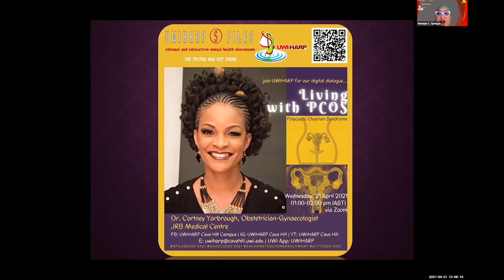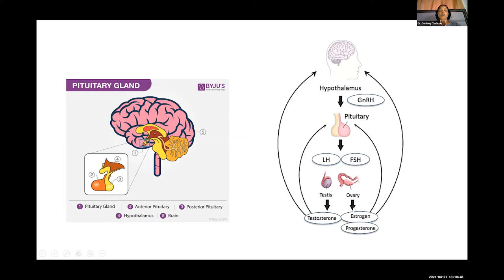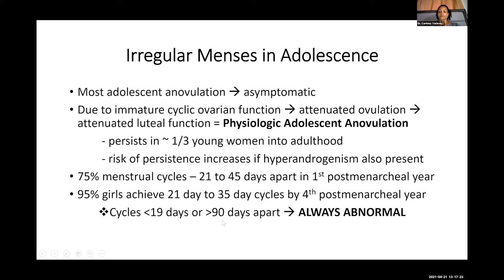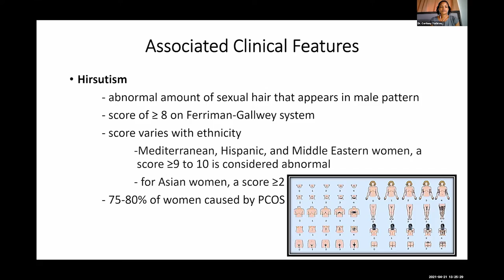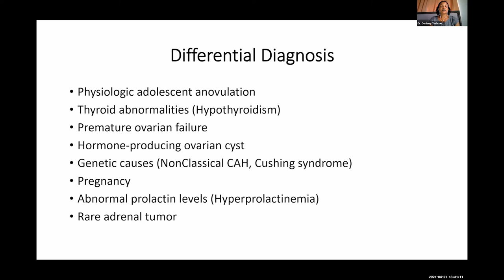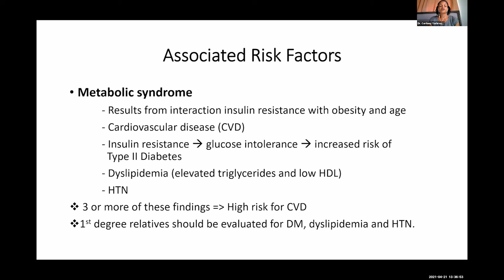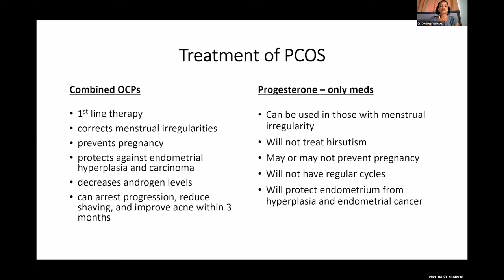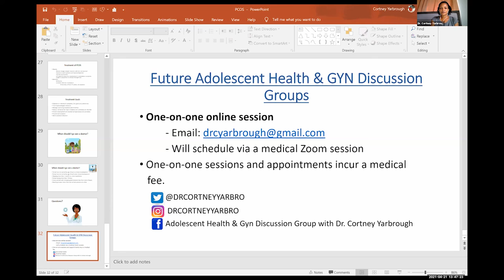Living with Polycystic Ovarian Syndrome by Dr. Cortney Yarbrough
We invite you to view UWIHARP's S Files webinar entitled ‘Living with Polycystic Ovarian Syndrome’ held on 21 April 2021 presented by Dr. Cortney Yarbrough, Obstetrician-Gynecologist, JRB Medical Centre.

This S Files topic aims to educate viewers on the:
1. definition, symptoms and causes of the hormonal disorder
2. health effects and impact of PCOS
3. diagnosis and treatment of PCOS, including the role of diet and lifestyle changes

UWI App

"UWIHARP does not claim any right over any of the graphics, images, songs used in this video.

Song Materia Primoris: The X-Files Theme (Main Title)
Artist Mark Snow
Album The Truth And The Light: Music From The X-Files
Licensed to YouTube by WMG, AdRev for a 3rd Party (on behalf of Rhino Warner); LatinAutorPerf, SOLAR Music Rights Management, EMI Music Publishing, LatinAutor - SonyATV, UNIAO BRASILEIRA DE EDITORAS DE MUSICA - UBEM, AdRev Publishing, ASCAP, CMRRA, and 13 Music Rights Societies